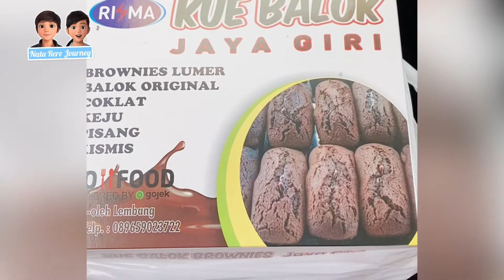Kue Balok JAYAGIRI Lembang , Kuliner Bandung